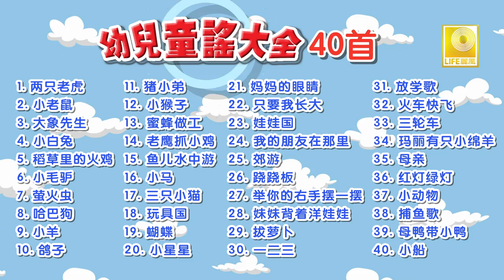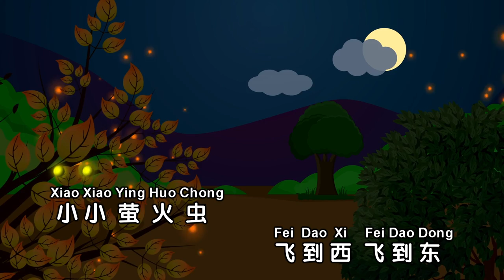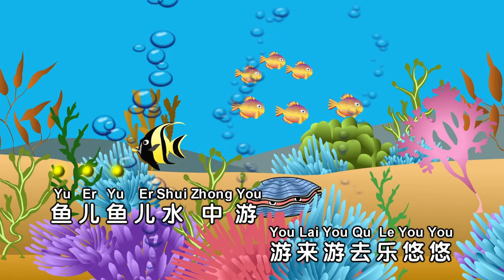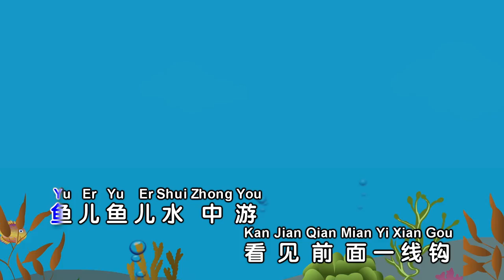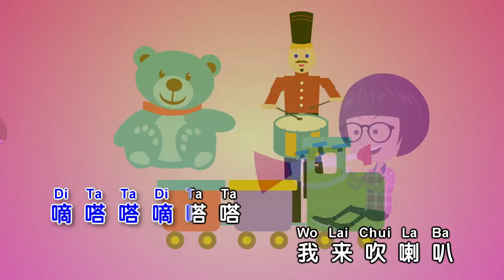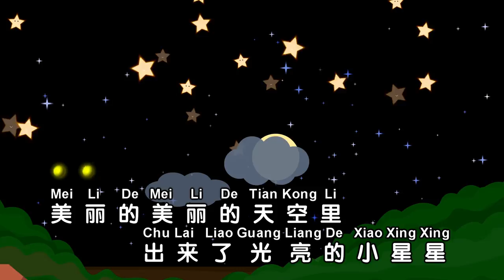家风儿童合唱团 - 幼儿童谣大全40首 You Er Tong Yao Da Quan 40 Shou (Original Music Video)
丽风唱片出品的幼儿童谣大全40首。收集了许多小朋友喜爱又熟悉的童谣，如：“两只老虎” “大象先生” “小毛驴' "哈巴狗" "老鹰抓小鸟” “拔萝卜” “火车快飞” “玩具国” “母鸭带小鸭” “等， 首首都是易唱又有趣的儿歌，很受小朋友的欢迎。